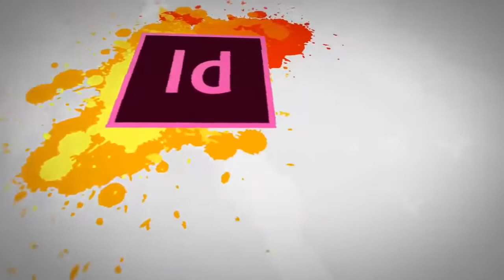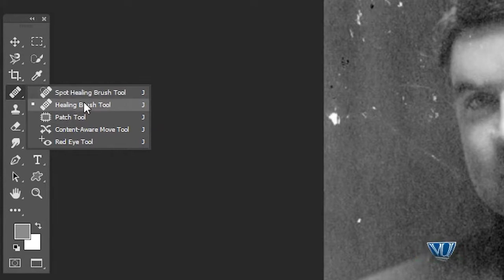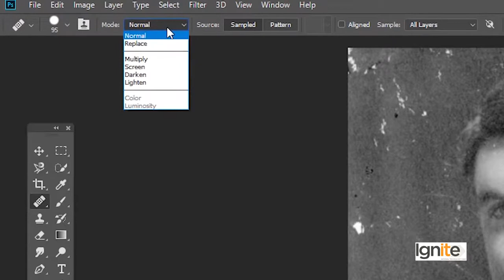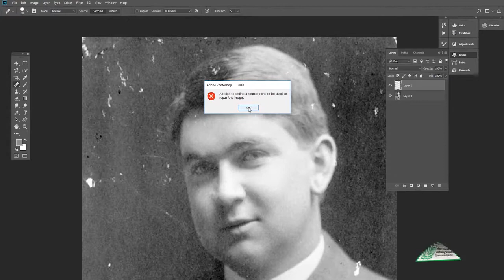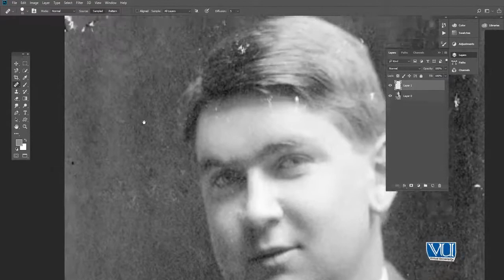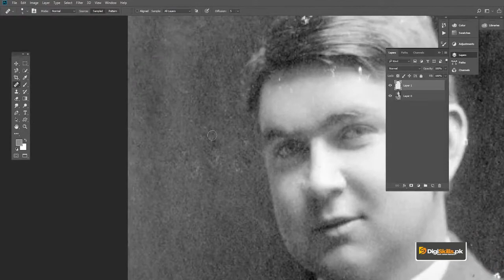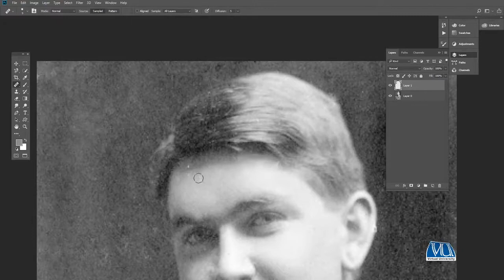Graphic Design - Software Adobe Photoshop - Healing Brush Tool - Digiskills - DigiSkills Pakistan